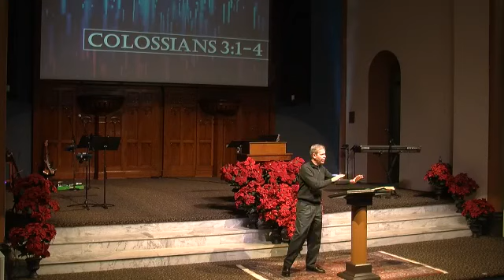Wednesday 1 6 21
Preparing for His return